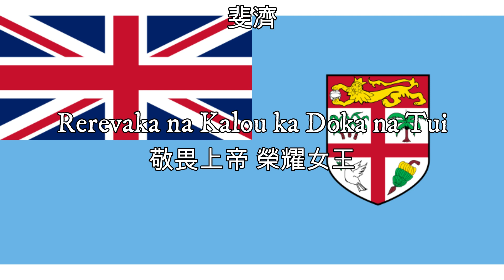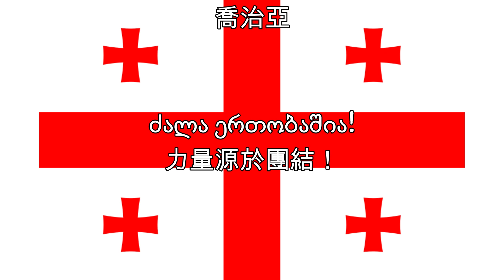世界各國的國家格言（第二集）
水